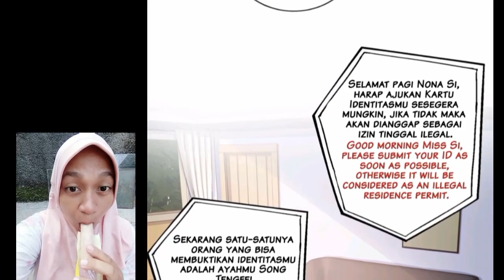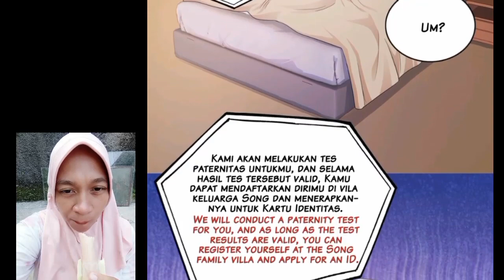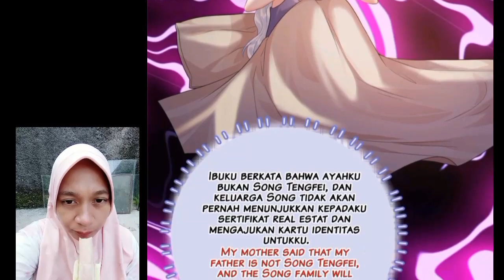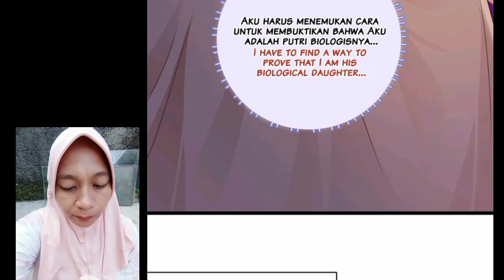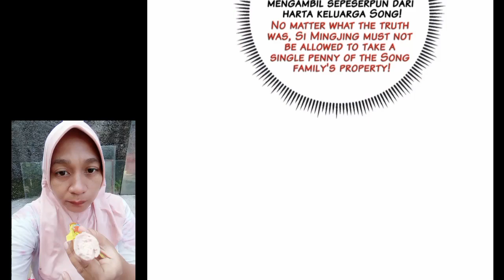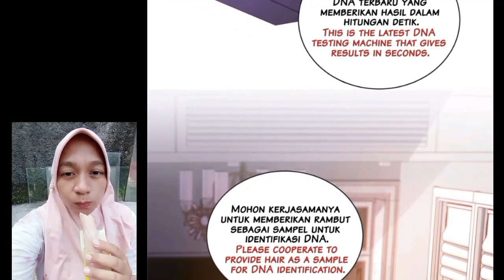My beast mommy chapter 10 English indo